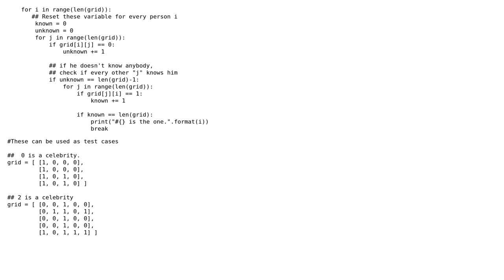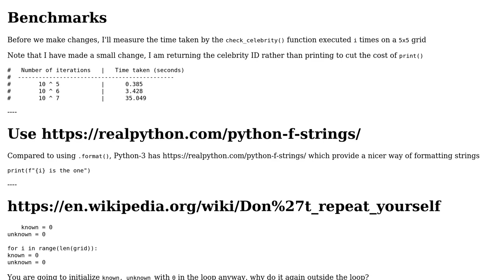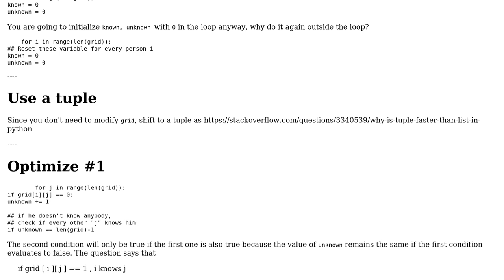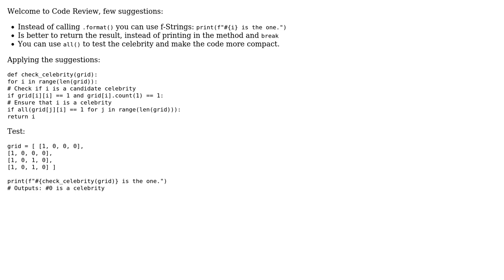Code Review: Program Arcade Games: Ch 16 Worksheet 2D-Array Algorithm (2 Solutions!!)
Code Review: Program Arcade Games: Ch 16 Worksheet 2D-Array Algorithm

With thanks & praise to God, and with thanks to the many people who have made this project possible! You are responsible for your own actions.